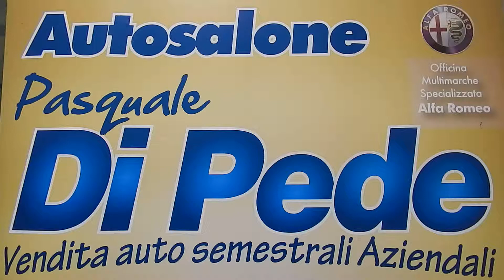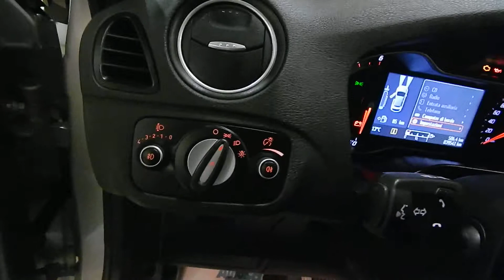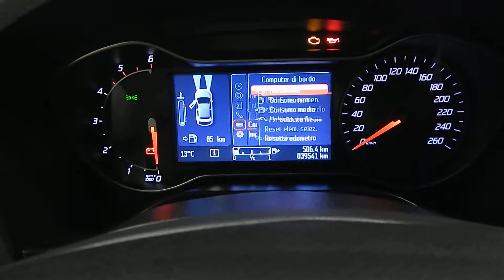FORD S-MAX 2.0 TDCI TITANIUM ANNO 2013 SEMESTRALE AZIENDALE MATERA